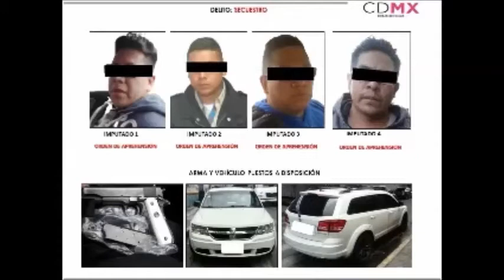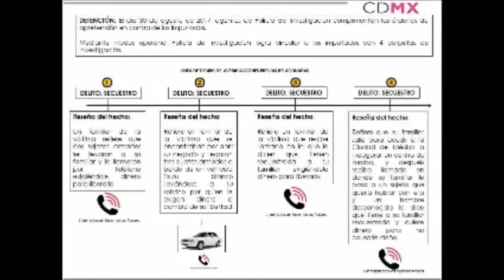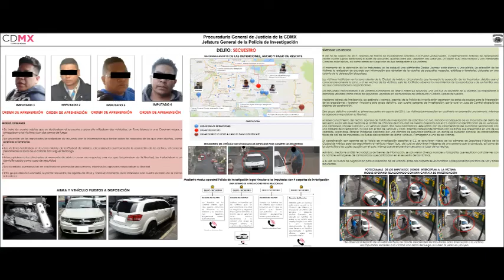CUMPLIMENTÓ PGJ ÓRDENES DE APREHENSIÓN CONTRA INTEGRANTES DE ORGANIZACIÓN DEDICADA AL SECUESTRO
-Operaban en la zona de Iztapalapa.
-Se les relaciona con cuatro privaciones de la libertad.